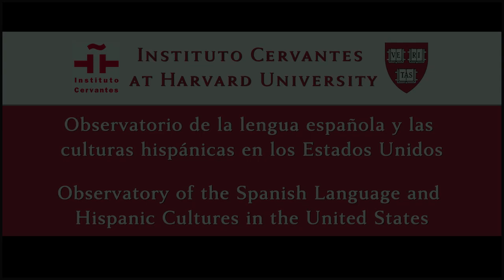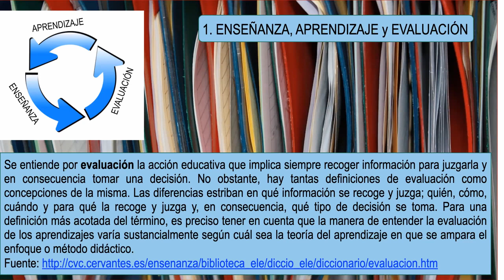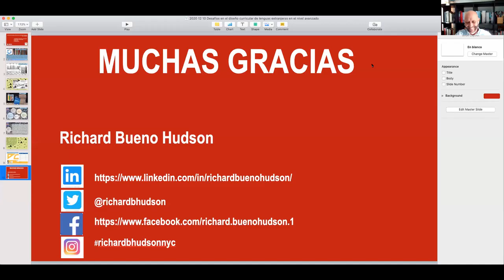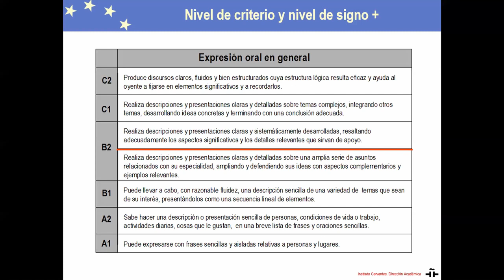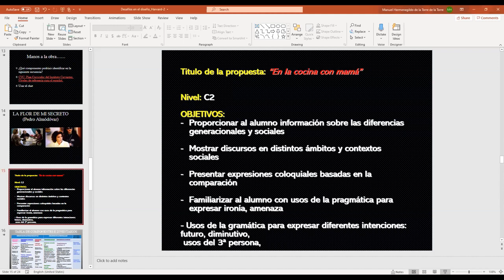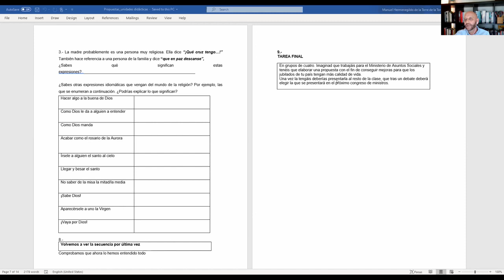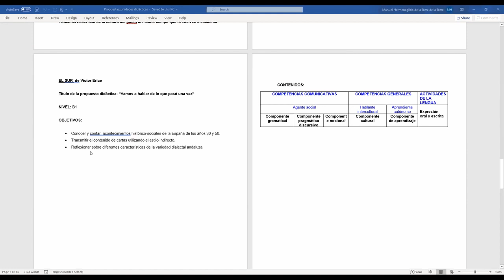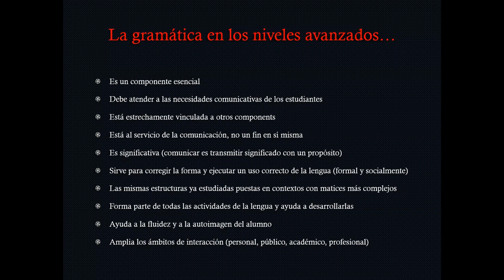Desafíos en el diseño curricular de lenguas extranjeras en el nivel avanzado.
Desafíos en el diseño curricular de lenguas extranjeras en el nivel avanzado. Con Richard Bueno Hudson y Hermes de la Torre.

Partiendo del Plan Curricular del Instituto Cervantes, esta sesión comienza con una presentación de los objetivos y contenidos a considerar cuando se diseñan programas de enseñanza del español como lengua extranjera dirigidos a estudiantes de nivel superior (C1 y C2, según el MCER). La parte principal de la sesión consiste en un taller que muestra cómo incluir en las clases, de manera motivadora e integrada, diferentes componentes del currículum – gramática, léxico, aspectos discursivos y cultura– que nos permitan continuar desarrollando la competencia lingüística en los estudiantes de nivel avanzado. Partiendo de documentos cinematográficos, como recurso didáctico, se plantean diversas formas de creación y diseño de unidades didácticas.

Richard Bueno Hudson, quien se encarga de la parte introductoria, es el Director del Instituto Cervantes de Nueva York y anterior Director Académico de la institución. Tiene amplia experiencia, investigadora o docente, en la enseñanza y adquisición de idiomas, formación de formadores, coordinación de equipos docentes y de proyectos internacionales sobre certificación de lenguas extranjeras y educación digital. Hermes de la Torre, quien se hace cargo de la parte central, es el Jefe de Estudios del Instituto Cervantes de Nueva York, habiendo trabajado previamente como profesor o Jefe de Estudios en otras sedes del IC. Coordinador y ponente en numerosos programas de formación del profesorado para la enseñanza del español como lengua extranjera, ha recibido el Premio Internacional Cristóbal de Villalón a la innovación educativa para el Aula de Español como Lengua Extranjera de la Universidad de Valladolid.

Inspired by the Plan Curricular del Instituto Cervantes, this session begins with an introduction to the objectives and contents to consider when designing teaching programs for higher-level students (C1 and C2, in the CEFR) of Spanish as a foreign language. The main part of the session consists of a workshop illustrating how to include different components of the curriculum–grammar, vocabulary, discourse elements, and culture–in motivating and integrated ways, which allow for the continued development of linguistic competence in advanced students. Using movies as a jumping-off point and pedagogical tool, various methods for unit creation and lesson planning are proposed.

Richard Bueno Hudson, who delivers the introductory portion of the session, is Director of the Instituto Cervantes in New York and former Academic Director of the IC. He has extensive research and teaching experience in language acquisition, foreign language teaching, teacher training, the coordination of teaching teams and of international projects on language certification and digital education. Hermes de la Torre, who leads the main portion of the lecture, is the Academic Coordinator of the IC in New York, having previously held that position or taught in other ICs in multiple countries. He has been a coordinator and speaker in numerous teacher training programs for teaching Spanish as a foreign language and has been awarded the Cristóbal de Villalón International Award for his educational innovation in the Aula de Español como Lengua Extranjera by the Universidad de Valladolid.